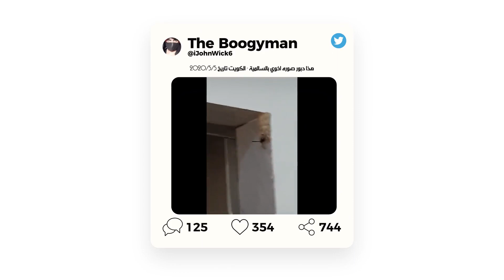ذعر كبير في مواقع سوشل ميديا .. هل وصل الدبور القاتل إلى الكويت!؟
تداول مغرّدون ومستخدمون لمواقع التواصل الاجتماعي مقاطع فيديو يزعمون انّها لـ”الدبور القاتل”، مدّعين وصوله الى الكويت ...